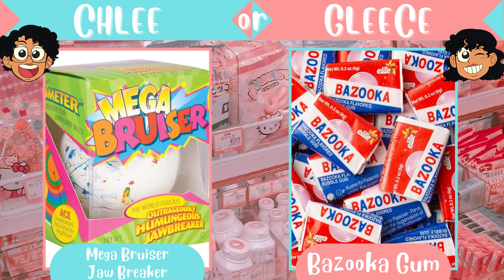Chlee or Gleece - 2000's NOSTALGIA CANDY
Nothing sweeter then 2000s candy we used to eat growing up! Let us know what videos you want to see next!

Opening/Ending-
Song: Next Steps
Artist: Hal.Cool